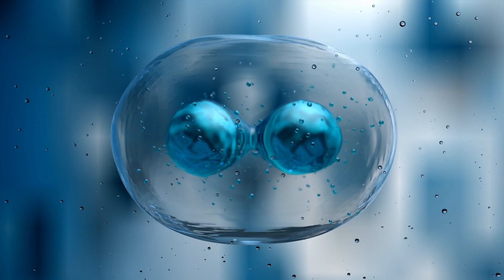Von Neumann Probes: Are the Astrochickens ready to hatch?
Dive into the cosmic realm of self-replicating space technology in this mind-bending episode, "Von Neumann Probes: Are the Astrochickens Ready to Hatch?" We explore the provocative concept of Von Neumann probes—machines designed to replicate themselves as they traverse the galaxy—and unpack the humor and science behind the term “astrochickens.”

📖 Check out Ad Astra Magazine – the official quarterly publication of the National Space Society
Are the Astrochickens ready to hatch?
By Isaac Arthur
From Ad Astra
Read by Isaac Arthur
Produced by Isaac Arthur / SFIA
Graphics from Jeremy Jozwik & Steve Bowers